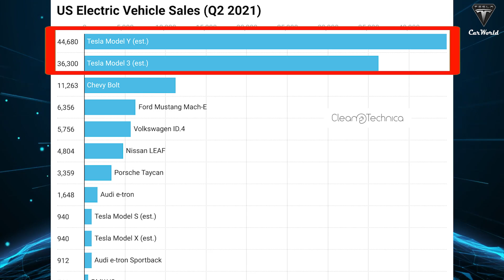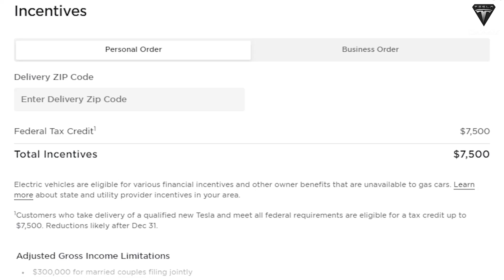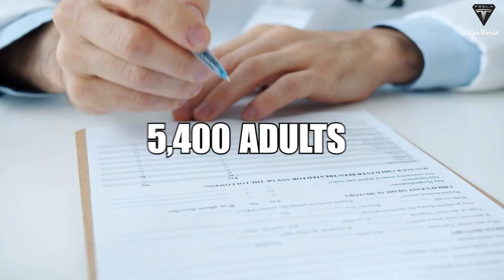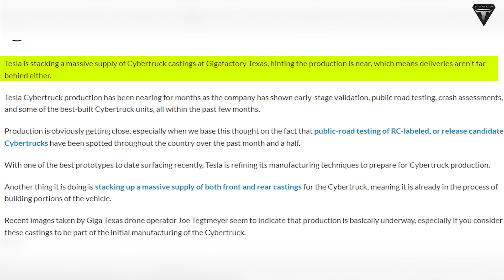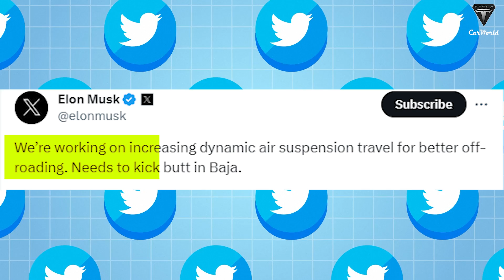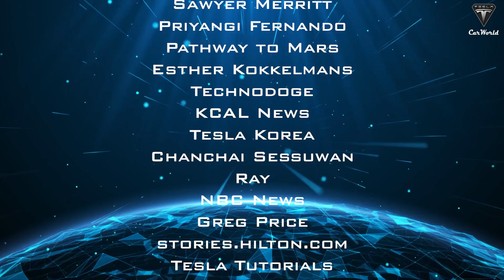Tesla Q4 Update: Model Y & Model 3 Super Deal Price, Plan for $25K Model and Cybertruck Production!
01:14 So how has the price of Model 3 and Model Y changed in the US market?
04:43 What benefits are Tesla customers getting from the manufacturer?
08:54 How is Cybertruck production planning going?
Welcome back to Tesla Car World!
Today we'll be looking at the latest news about Tesla including the return of the all-new Model Y and Model 3 at a cheaper price than ever in the US, new details for the product project Producing cheap electric vehicles worth $25,000 at a new factory and mass production plans Cybertruck was discovered at Giga Texas, a location that is currently attracting a lot of attention from fans and notable information about the benefits that buyers receive when participating in Tesla's electric vehicle market.
How would these super impressive plans affect customers in the US EV market?

Join us to find out the latest news in today's episode of Tesla Car World!
Where we talk about everything Tesla. Before we begin, please show your support by subscribing if you haven't already and ring the bell so you won't miss out on any of our exciting videos in the future. Now let's get started!

Despite the great challenges in the development of the electric vehicle industry, difficulties in battery materials over the past time. Tesla seems to be still rising in the storm of the EV market, it is especially shown through the huge sales of Model 3 and Y, the EVs that are highly practical for the current and future generations.